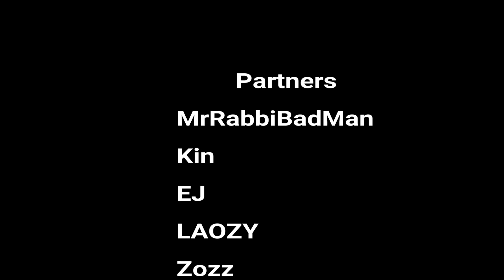Fluffybunnies PubG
Fluffybunnies_ PubG Montage
Thanks to everyone I played with and will play with in the future!

Audio: Shia Labeouf Just Do It Remix by Envane